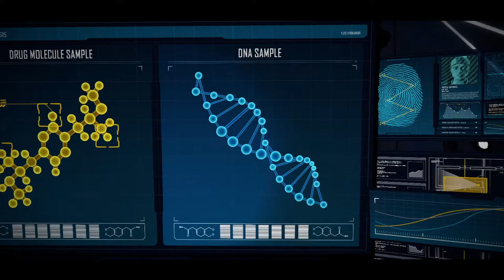Batman: The Telltale Series PS4 Game - Episode 4 - Guardian Of Gotham - Part B